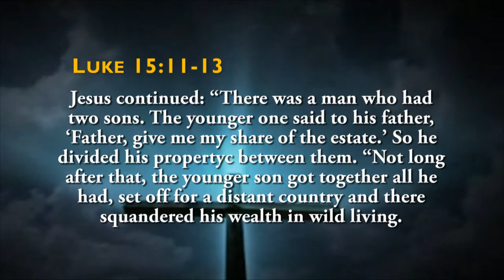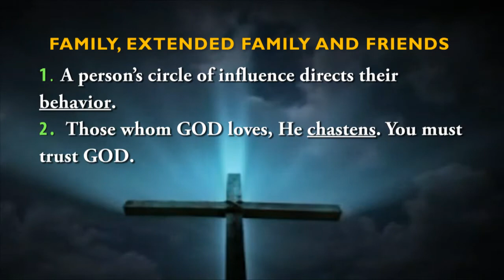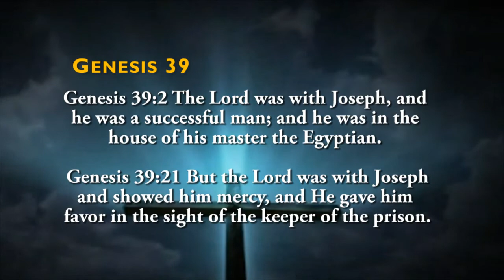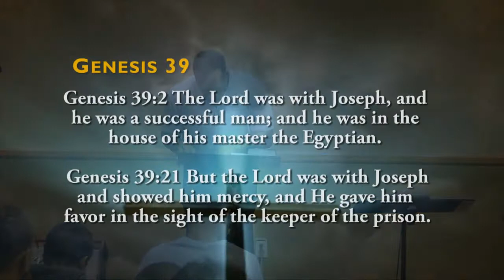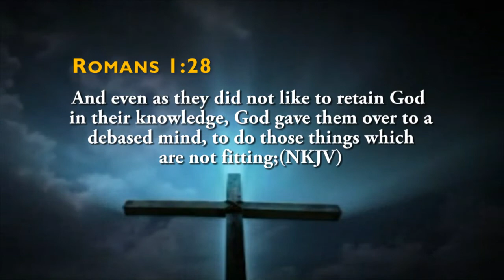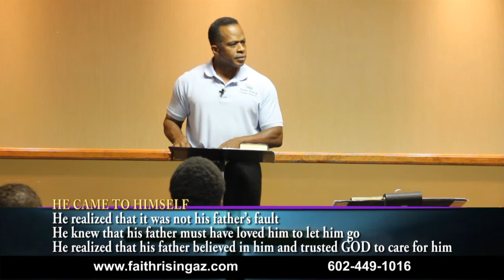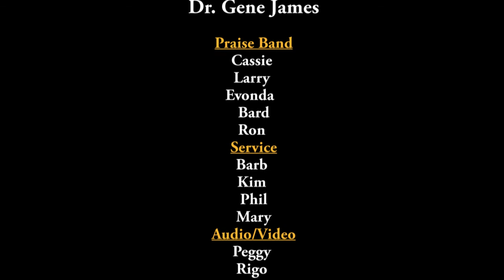Dr Gene James- How to Cope with Your Family, Extended Family & Friends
Luke 15:11-13 Then He said: "A certain man had two sons.  And the younger of them said to his father, 'Father, give me the portion of goods that falls to me.' So he divided to them his livelihood.  And not many days after, the younger son gathered all together, journeyed to a far country, and there wasted his possessions with prodigal living."

1  A person's circle of influence directs their behavior.
2  Those whom GOD loves, He chastens. You must trust GOD.
3  Some people need to get the full revelation. Nothing is more powerful than a revelation whose time has come.